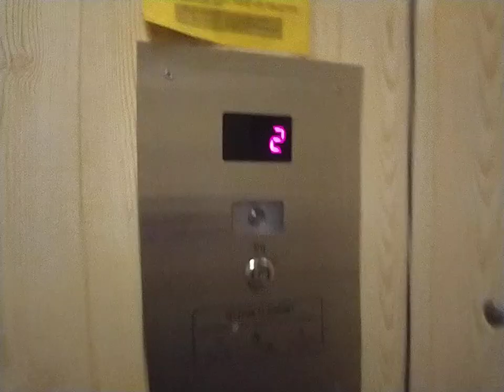Winda Zremb mod. Z.E.K. DŹ. - Starowiślna 26, Kraków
był ze mną @mati_serager  ale na końcu był mały przypał ☹